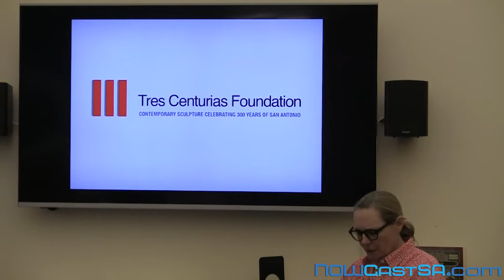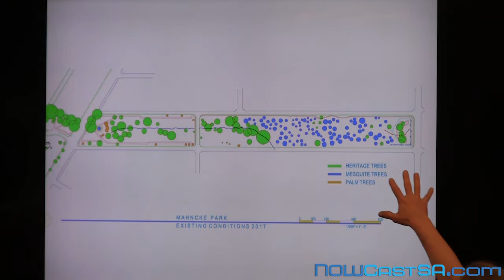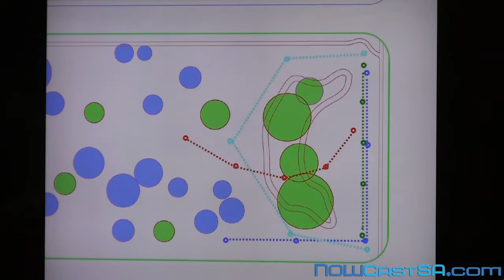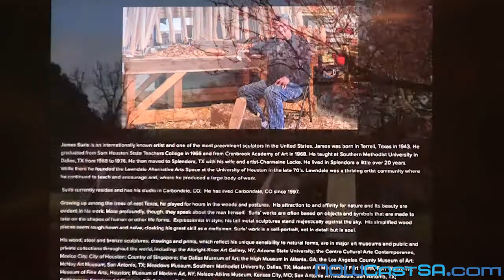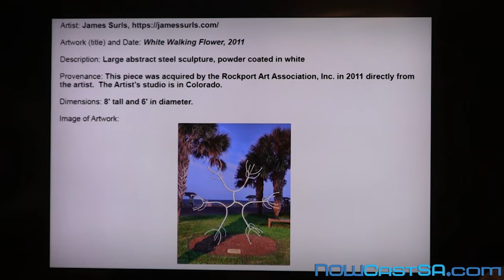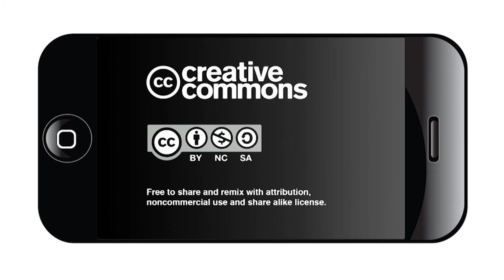Mahncke Park neighbors react to lack of public input about art in the park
A Mahncke Park Neighborhood Association meeting with area residents on June 18, 2019 grew contentious over the lack of information about art installations in the park.
Read the full story here on NOWCastSA.
The Tres Centurias Foundation, a nonprofit, originally wanted to place a temporary art installation in Mahncke Park as part of San Antonio’s 2018 Tricentennial Celebration.
Without holding any public hearings, the City of San Antonio Parks and Recreation Department signed a “Right of Entry Agreement” agreement on Dec. 12, 2018, permitting Tres Centurias Foundation to install four sculptures in the park named after Ludwig Mahncke, San Antonio’s first parks commissioner. Tres Centurias is funding all costs of the project.
Asked by NOWCastSA how the process conformed with San Antonio’s public participation guidelines Daniel Lazarine, speaking for  the Tres Centurias Foundation said:
“We can’t have everybody in Mahncke park flow into one building and have a discussion and make a decision. That is what a board is for.”
Lazarine, an architect, is a former president of the Mahncke Park Neighborhood Association and a member of the neighborhood’s Land Use Committee.
Mahncke Park Neighborhood Association board members said they were briefed on the proposal in August, 2018, but were told their approval and input was not required or needed for the project to proceed.
Most residents learned of the project in February, 2019, when the first four sculptures were installed at the North New Braunfels end of the park that stretches three quarters of a mile to Broadway, across from the entrance to Brackenridge Park.
The 350-pound hollow metal sculptures were loaned to Tres Centurias by abstract artist Catherine Lee of Wimberly.